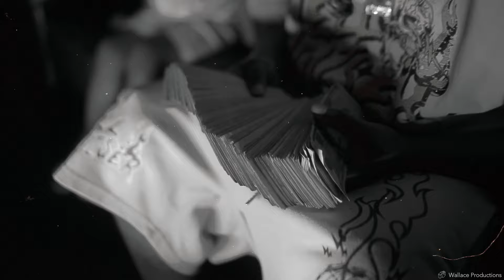BG LAMONT | HOW I'M FEELIN (Shot by Wallace Productions)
HASHTAGS